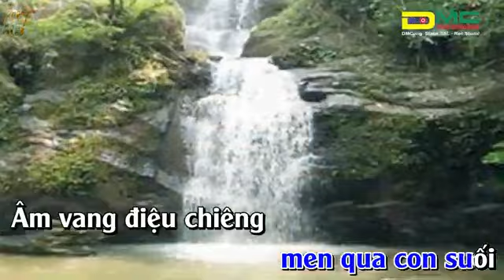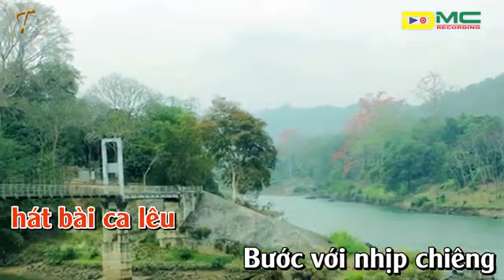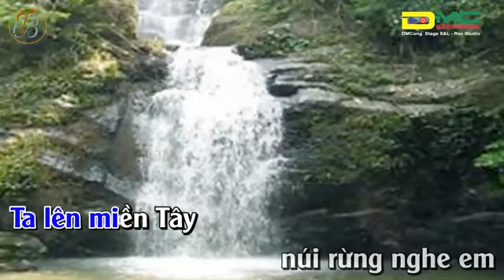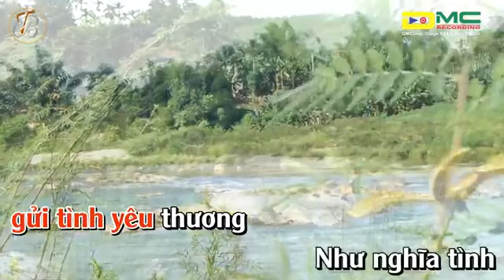Karaoke Nghĩa tình Sơn Hà - Tương Dương ST Đinh Minh Công